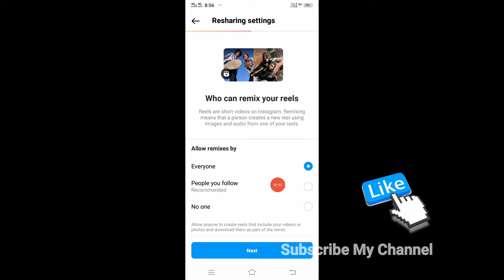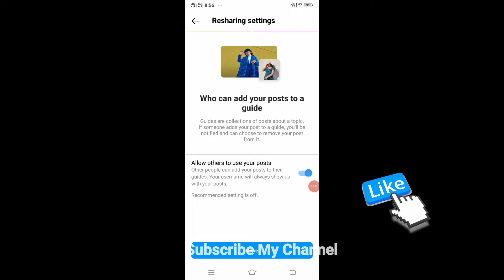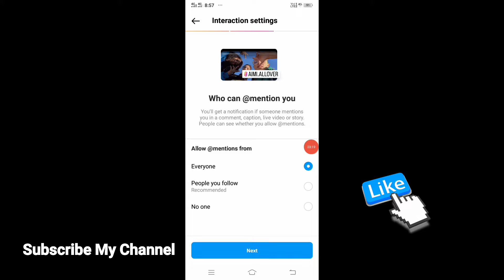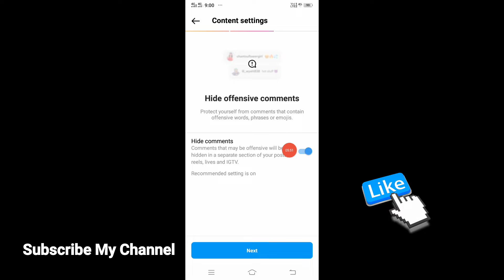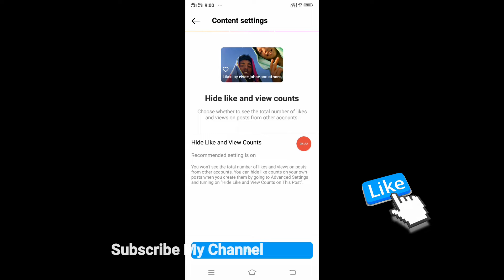Review who can contact you so your account works the way you want instagram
Review who can contact you so your account works the way you want instagram | review who can and contact you

review who cares review who can contact you instagram
review who can reshare your content instagram review who cares tv series review who can contact you so your account works the way you want instagram kya hota hai
instagram me review who can contact you so your account